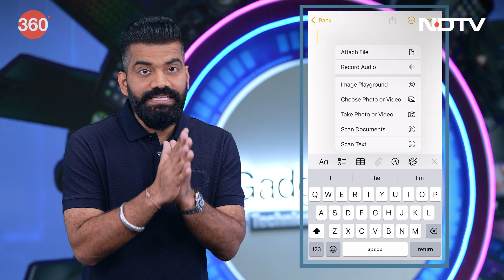Technology Tips | Scanning Documents Without Third-Party Apps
Want to scan documents, but don't want to download yet another app? Join us on the latest Gadgets 360 With Technical Guruji episode to learn now you can use Google Drive on Android or the Notes app on iOS, for powerful built-in document scanning. We also show you how to create professional-grade PDFs straight from your phone - no extra apps necessary!